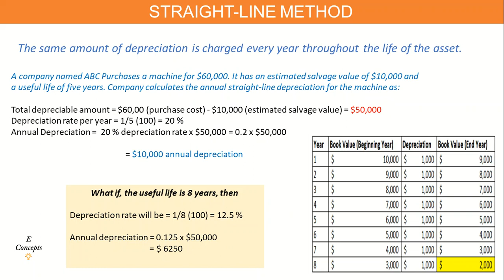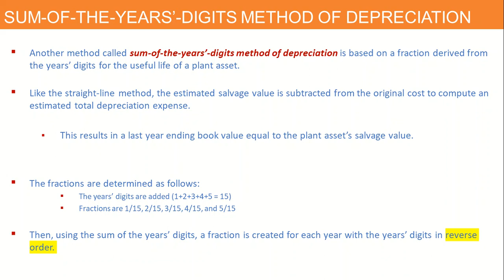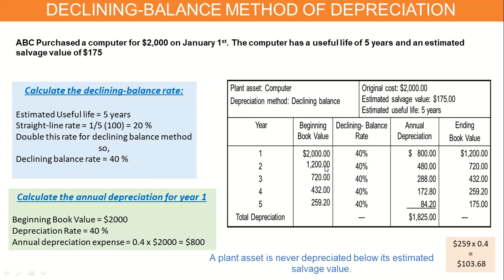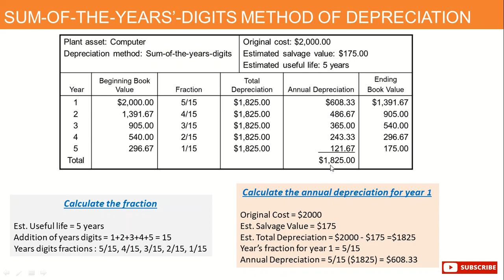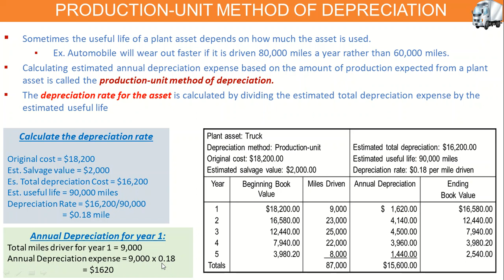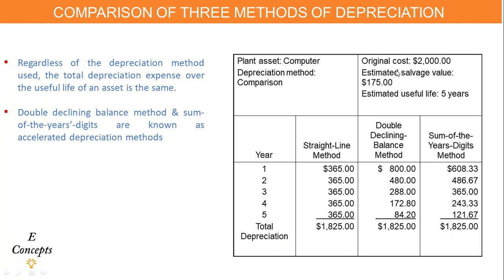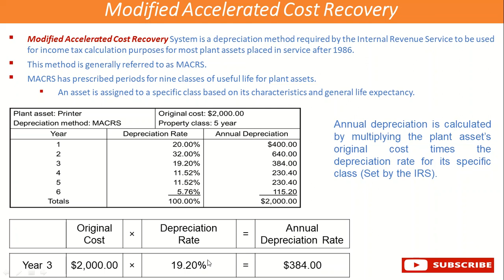Depreciation Methods With Solved Examples / Part 2 / Hindi-Urdu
The video describes the core concepts of depreciation along with the solved examples. Part 1 link is mentioned above  which reviews first two methods including straight line method and declining balance method. next three methods including sum of the digits method, production unit method and accelerated cost recovery system are discussed in this video.